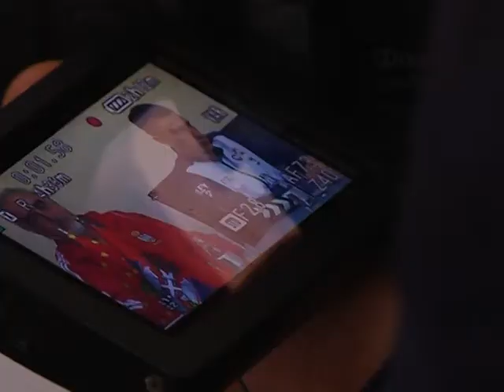Info - Gradonačelnik Jagodine primio Lazara Kovačevića - (TV KCN 04.04.2019)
U Skupštini grada Jagodine priredjen je prijem za Lazara Kovačevića koji je nedavno u Osijeku, na Evropskom prvenstvu u streljaštvu, osvojio ekipnu srebrnu medalju. Najboljeg jagodinskog strelca i njegovog trenera primio je gradonačelnik Jagodine Ratko Stevanović, a potom je održana konferencija za novinare.
snimatelj: Saša Jović
                   Toplica Antić
montaža: Dejan T. Milošević